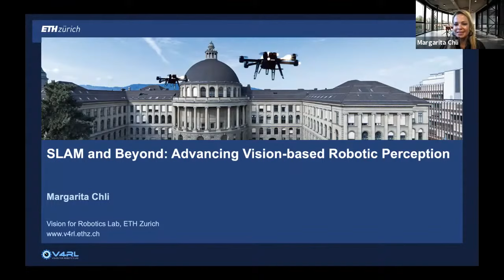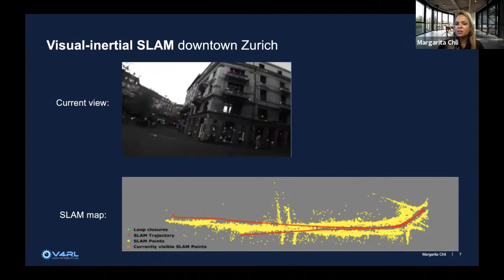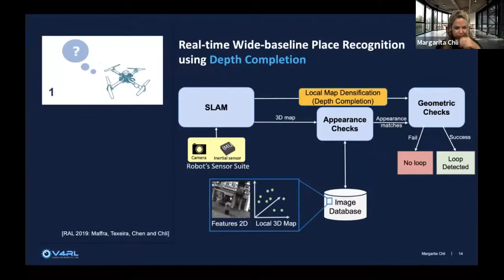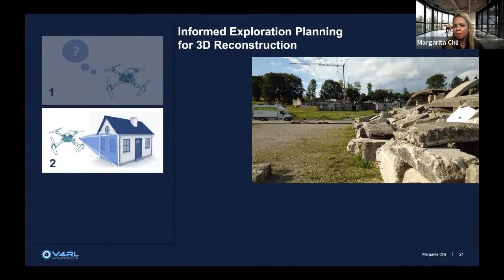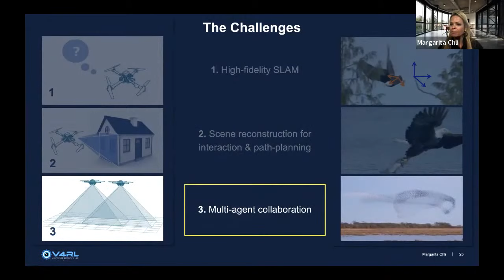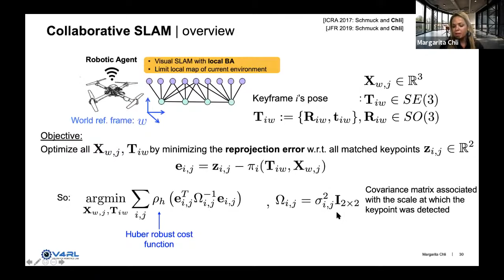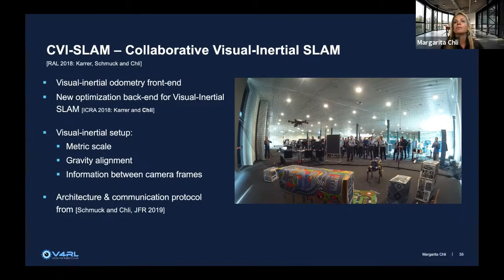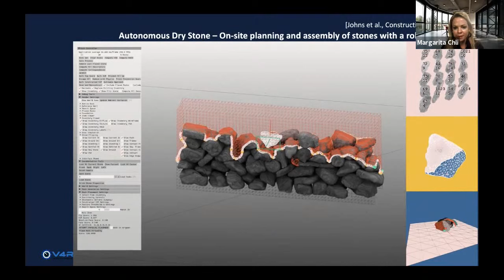Margarita Chli | SLAM and beyond: advancing vision-based Robotic Perception | Tartan SLAM Series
Presentation by Margarita Chli as part of the Tartan SLAM Series.